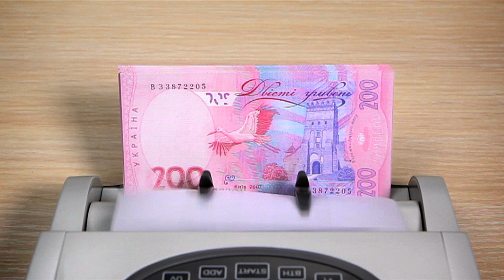Ренессанс Кредит. Дверца 50000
Music: Dire Straits. Money For Nothing. Universal Records (under license № 16/08/12 Ukrainian Music PC).

Client: Renaissance Credit
Head of Product and Business Development Department: Yaroslav Skovron
Head of Marketing: Olena Kovalska
Marketing Manager: Kateryna Dubyna

Agency: Kinograf
Creative Director: Vitaliy Kokoshko
Strategic Director: Victoriia Makarova
Creative Group Head: Andrii Latanskyi
Copywriters: Oleg Kiselitsa , Liliia Chorna

Production: Kinograf
Producer: Svetlana Nikitova
Director: Vitaliy Kokoshko
Director of Photography: Dmitrii Yashenkov
Graphics: MOKASTUDIO

Sound Design: Propeller Studios